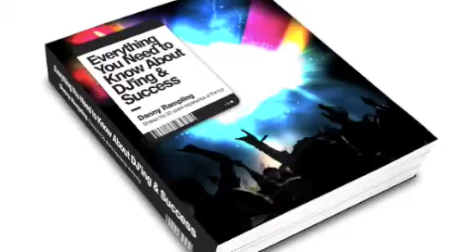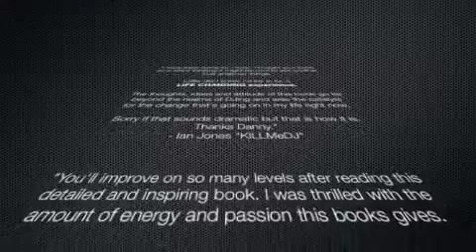Danny Rampling Interview Pt 2: Learn How To Be A DJ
- Get your free chapters from Danny Rampling's 330 page book which shares all of his lifetime's experience and contacts in the music, DJ & business world. Here he is interviewed for the career show whilst up at the Wickerman festival in Scotland.
If you're looking to fast-track your results, learn from someone who's been through the school of hard knocks and shares over 30 years experience.